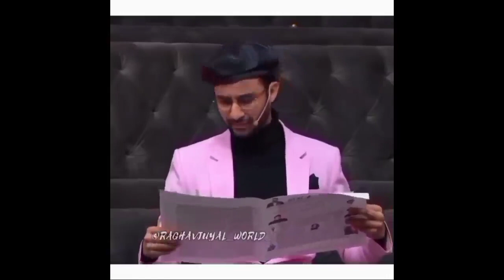Raghav Juyal Comedy 😂😂raghavjuyal